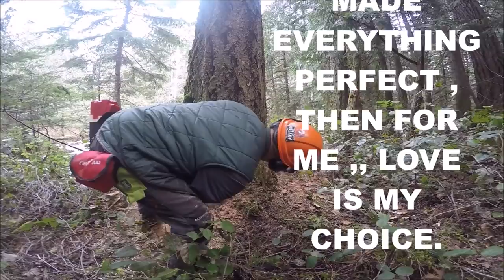FALLING A BIG ONE FOR THE BUNKER BOYS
March 15, was 1 year since the Bunker Boys came to town to put this channel in a warm environment, to be the hub for all my craziness to take place building axes , fixing power saw , or just hang